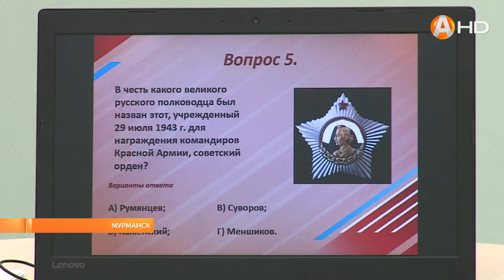Муниципальный этап Всероссийской военно спортивной игры «Победа» прошёл в Мурманске